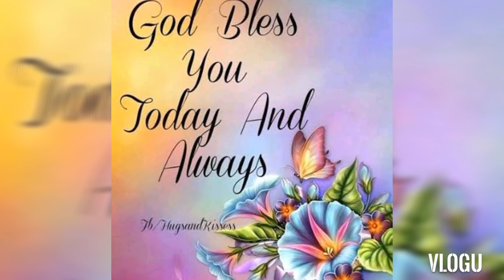Nag kita kami ng kapatid ko at bayaw+Naka kulambo ang mga puppies. This is my real life.